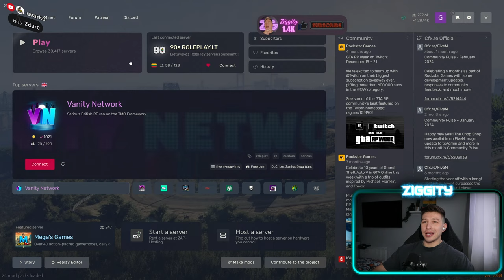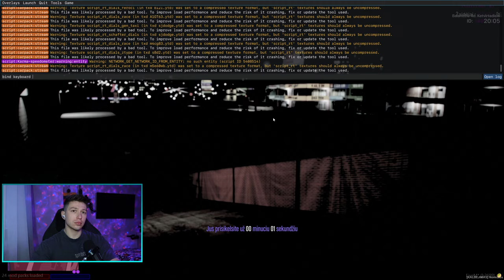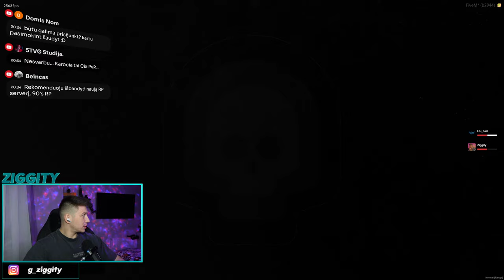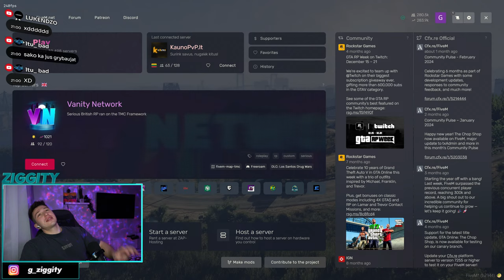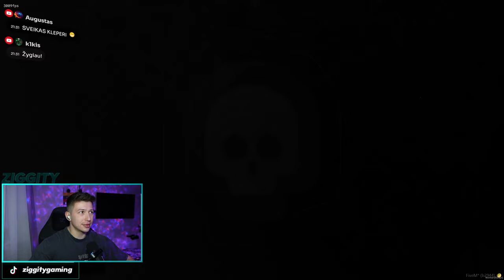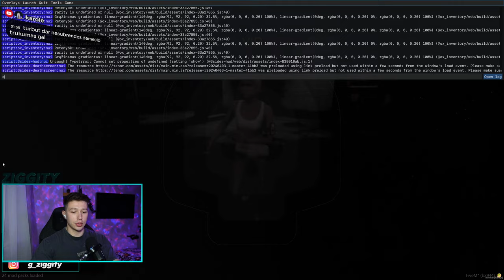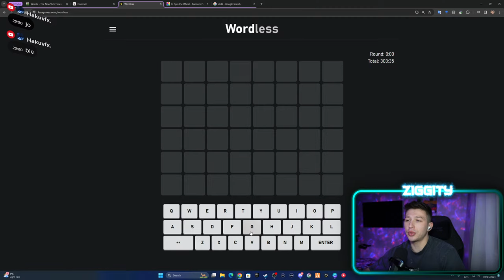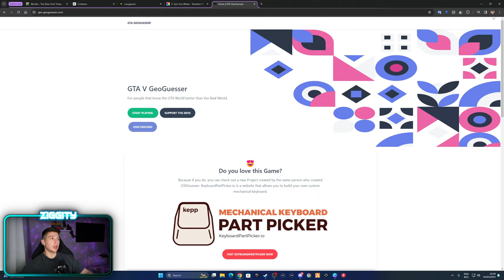🔴LIVE - Ziggity - nu tipo... :D